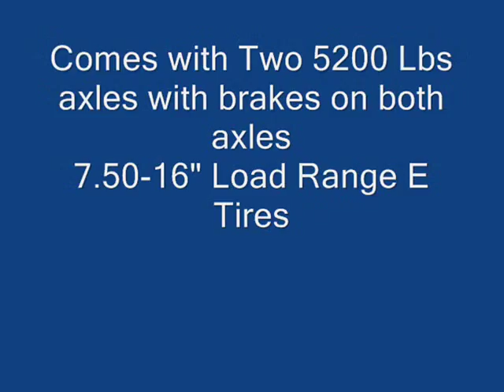Big Tex Dump Trailers, Tandem Axle Dump Trailer, 10SR-12X Dump Trailer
Big Tex Tandem Axle 10SR -- 12X Dump Trailer is the perfect companion for daily small business hauling needs, cleaning up the back yard or perfect for small equipment hauling. This trailer is 6 foot 6 inches wide by 12 feet long and holds 5.7 cubic yards. The trailer comes standard with two 7 foot slide out ramps, End dumps and also in the end works like two barn doors, comes with 13 stake pockets, Spare Tire and Wheel. GVWR on this trailer is 10,000 lbs with a payload capacity of 6,660 lbs. This trailer is built with 12 guage steel for sides and single sheet of 12 guage steel is used for floor, four 5/8" D rings which are mounted on the inside of the bed for tie downs for equipment hauling. Take a look at this trailer, it is one of the best built trailers in the market, this trailer sells by itself IT IS A BIG TEX. Don't listen to me, come by our dealership and we will show you we do business DIFFERENTLY. IT IS A BIG TEX, I bet you won't regret to buy a BIG TEX. IT IS THE BEST DUMP TRAILER REASONABLY PRICED ON THE BLOCK.